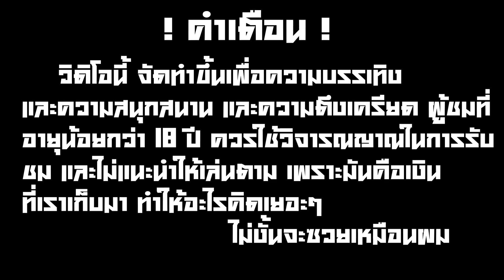💡➤ Little GEM💎 | PP SLOT | เกมใหม่เดอะซีรีส์ | มีเงินกองกลาง บวกทุกรอบที่ได้เงินเพิ่ม😱